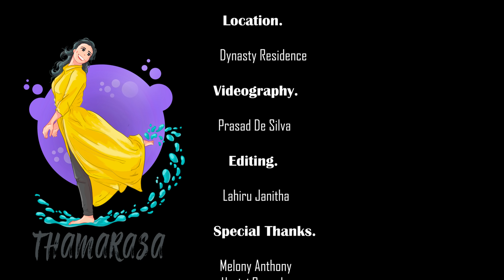Udurawee (උදුරාවී) Dance cover | Sonali Thamarasa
Hi guys, this is my Dance Cover to the song Udurawee by Kanchana Anuradhi. I absolutely love this song and enjoyed dancing to this amazing melody.
Special thanks to Dynasty Residence Kandy for providing us with their rooftop which has an amazing view beside the Mahaweli River.

Video Edit - Janith Lahiru